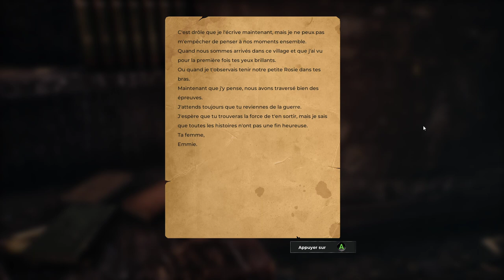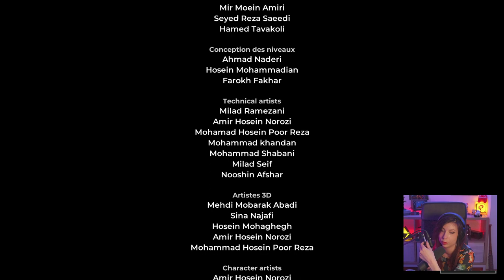Qui est le vrai méchant? - Shame Legacy 2/2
Seconde partie de notre mini let's play de Shame Legacy. Découverte sympathique quand on s'habitue au flou cinétique, mais beaucoup trop de labyrinthes, et les labyrinthes, ça craint.